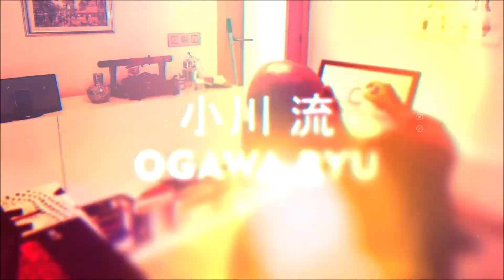Ogawa Ryu - Sumie Shidoshi Jordan Augusto - Eagle - 2020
Sumie  Shidoshi  Jordan Augusto - Eagle - 2020